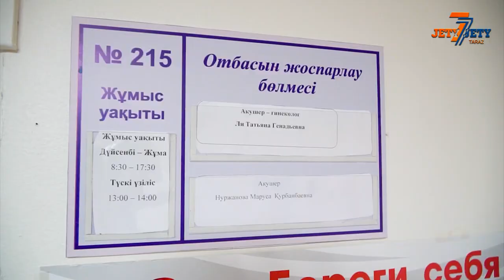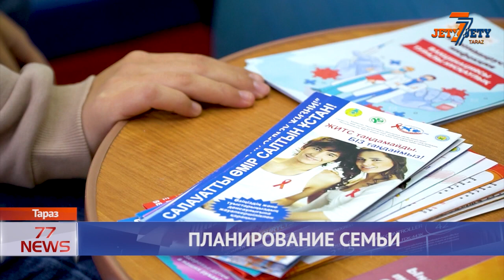ПЛАНИРОВАНИЕ СЕМЬИ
Идея нашей команды:
✅помогать людям